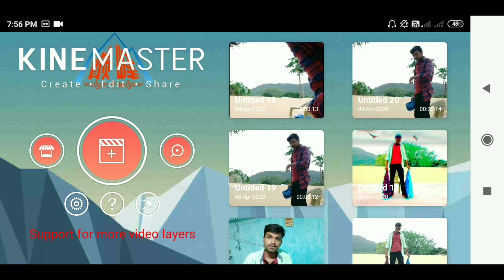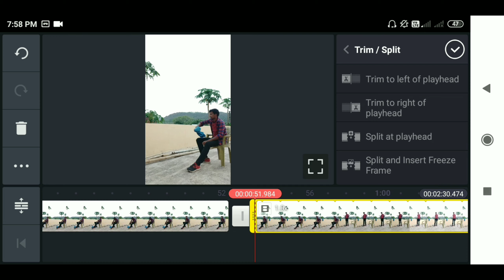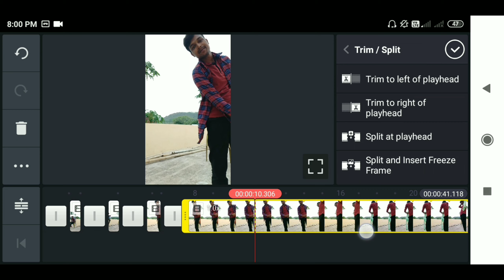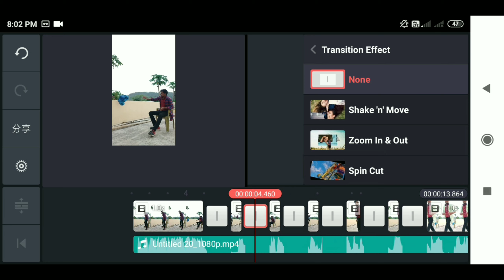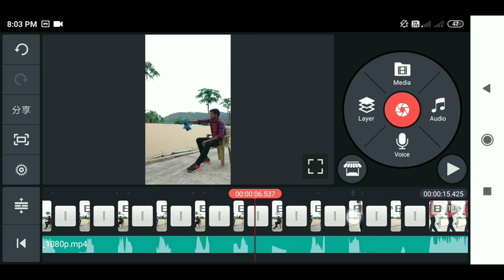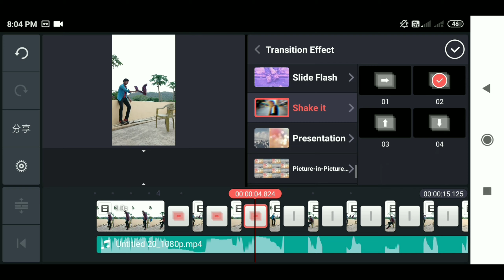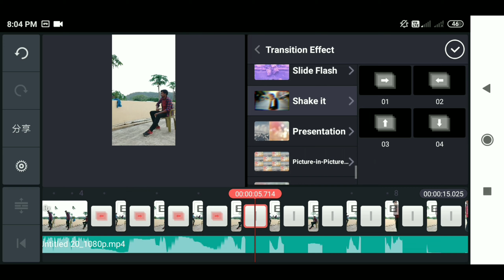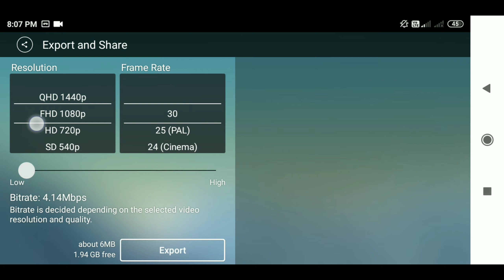TikTok Fast motion cloth changing video|TikTok new viral video|New version Transition video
hello guys
aaj ka video mai apko batane wala hu ki aap kaise ak fast motion cloth changing video ko bna skte hai